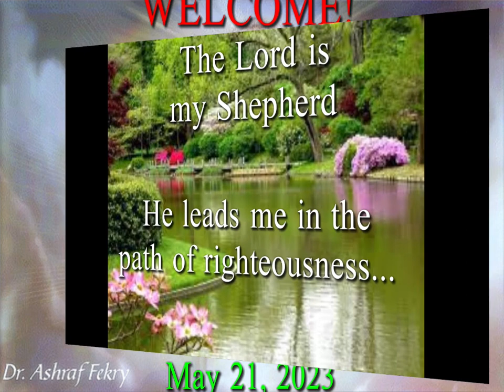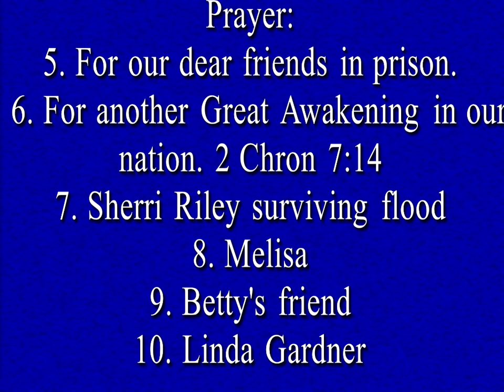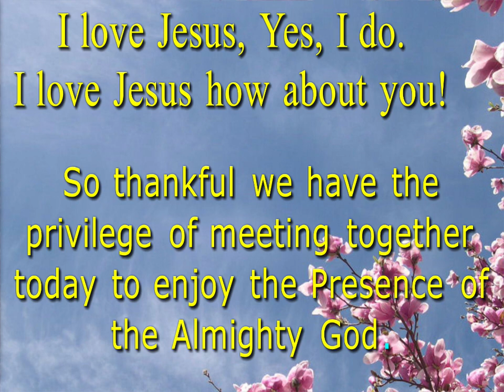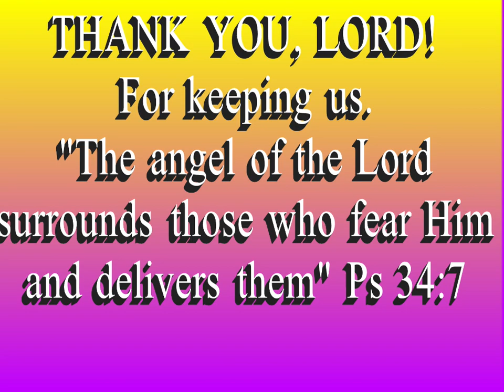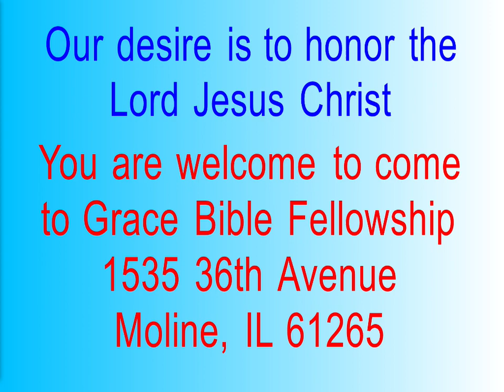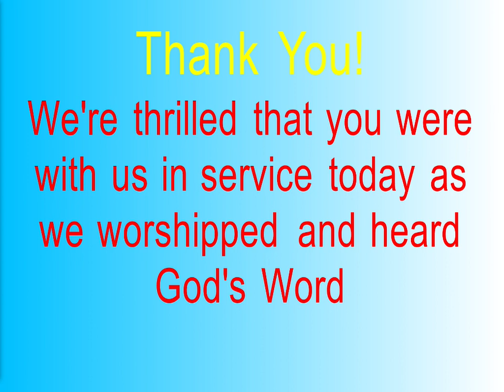Sunday AM Service 21 May 2023 10 27 13 AM